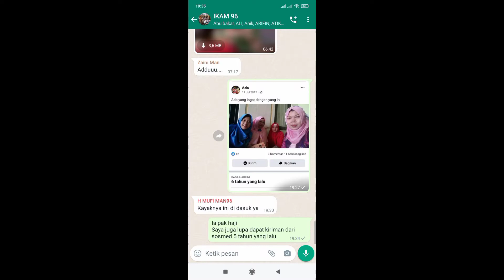5 tahun yang lalu IKAM96 agama 1 & 2 man Sumenep